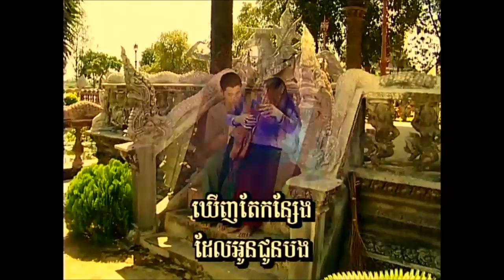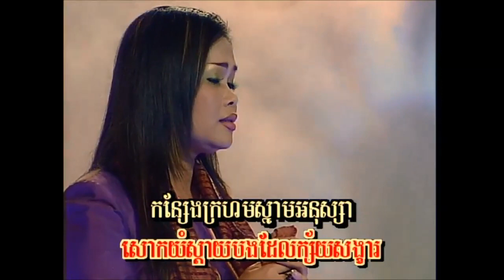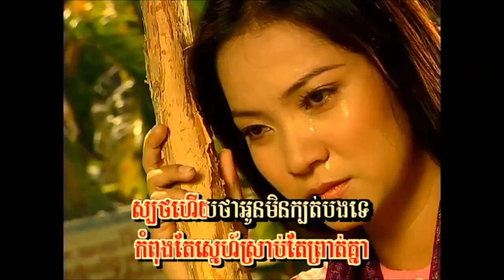ឱ ! កន្សែងក្រហម ច្រៀងដោយ ហឹុម​ ស៊ីវន (MV)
KHMER MUSIC VIDEO ឱ ! កន្សែងក្រហម ច្រៀងដោយ ហឹុម​ ស៊ីវន HD TORMEAS PRODUCTION VOL25 please click the link beside ឱ ! កន្សែងក្រហម ច្រៀងដោយ ហឹុម​ ស៊ីវន (KARAOKE)